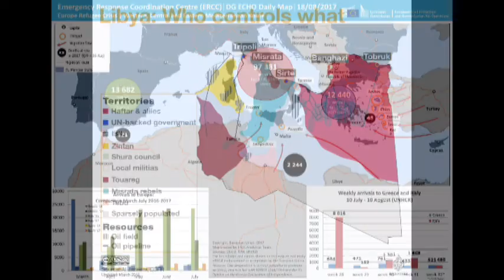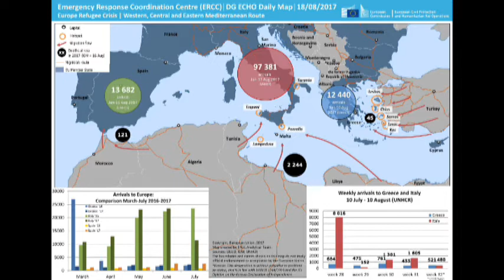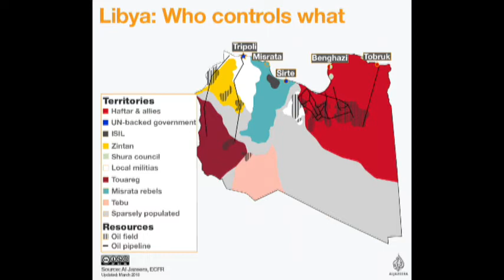Fabrizio Lorusso, de Ibero León: migración en el Mediterráneo y atentado en Barcelona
La Unión Europea frente a los migrantes de Libia y Turquía en el Mediterráneo, luego de que Italia tomó la decisión de aumentar sus barreras y oposición a las ONG rescatistas. Además: el atentado de Barcelona y nuevas oleadas de intolerancia.
Las reflexiones del periodista y académico en la Universidad Iberoamericana campus León Fabrizio Lorusso en la Revista de la Una, con Arnoldo Cuéllar.